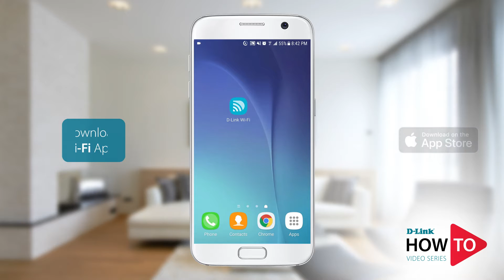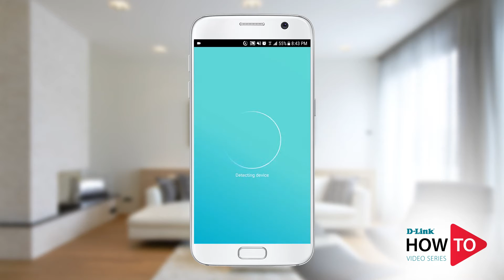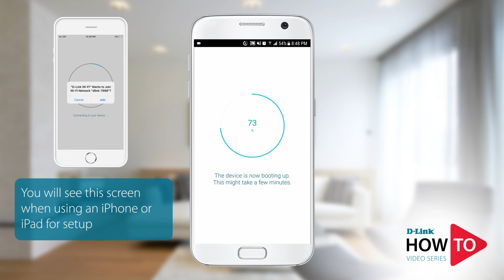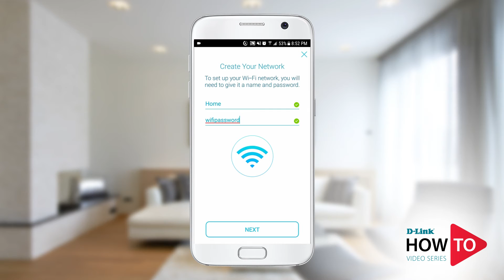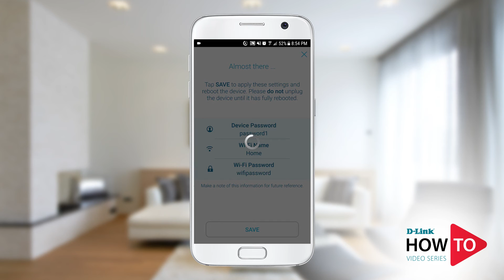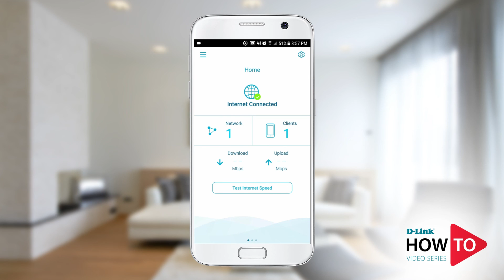How to set up and install a D-Link router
DIR-1260
DIR-1750
DIR-1935
DIR-1950
DIR-2055
DIR-2150
DIR-2640
DIR-3040
DIR-821
DIR-822v2
DIR-L1900
DIR-LX1870
DIR-X1550
DIR-X1560
DIR-X1870
DIR-X3260
DIR-X4860
DIR-X5460